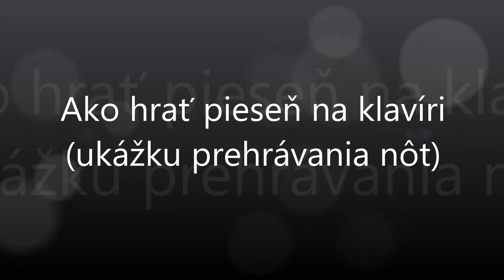Orava, Orava | Notissimo.sk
Ako hrať Orava, Orava - ukážka prehrávania nôt na portáli Notissimo.sk.